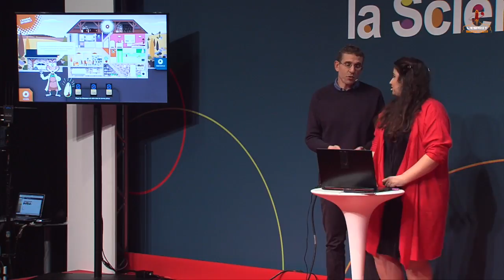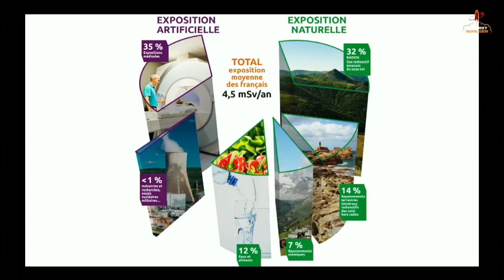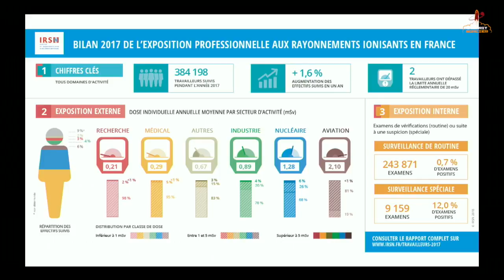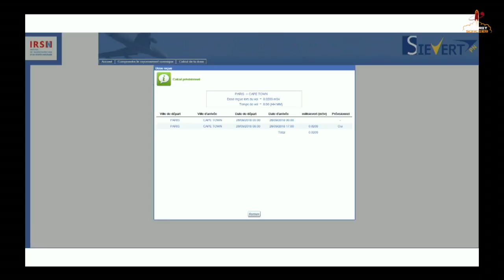Y a-t-il du radon dans votre maison ? | Jérôme Guillevic - Cabaret de la Science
La radioactivité se trouve partout dans la nature, même dans votre maison ! A travers un petit jeu, Jérôme Guillevic, chercheur à l'IRSN, nous explique pourquoi, et comment s'en protéger.

Extrait du Cabaret de la Science, qui s'est tenu les 6 et 7 octobre 2018 à la Cité des sciences et de l'industrie. Deux jours de spectacles, de théâtre, de jeux, de performances scientifiques, présentés par l'Esprit Sorcier et 13 organismes de recherche.